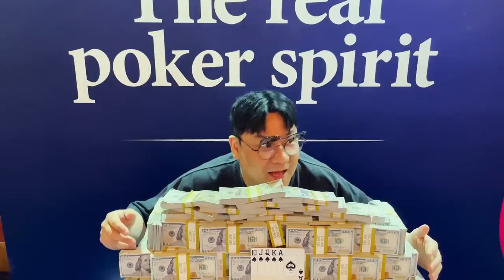Wsop🇺🇸#9.우승상금150억포커대회 직접 참여해보았습니다(day1)